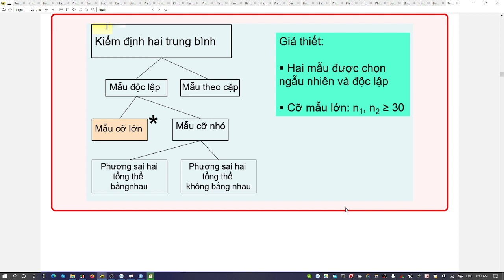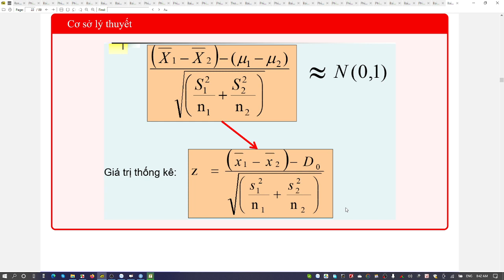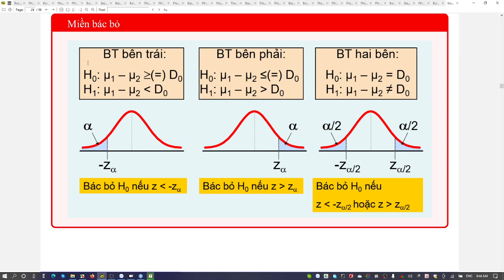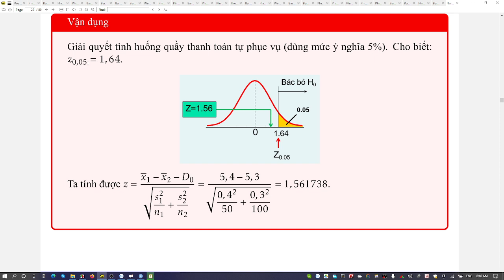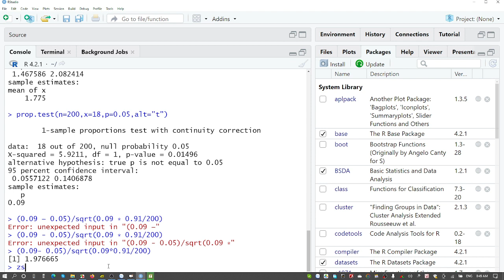Kiểm giả thuyết trung bình hai tổng thể